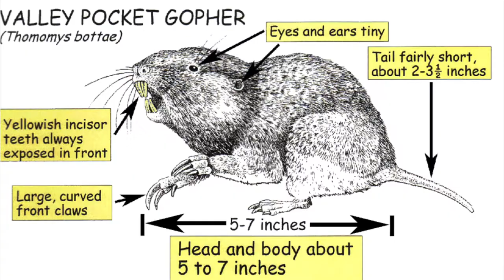Moles and Gophers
Dr. Dirt is In the Dark and explains the difference between moles and gophers.